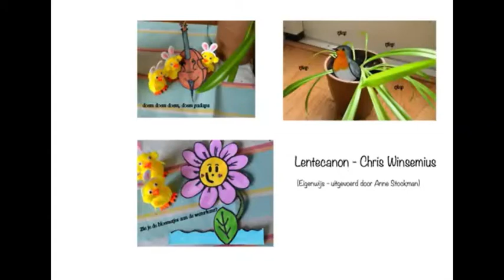Lentecanon Chris Winsemius